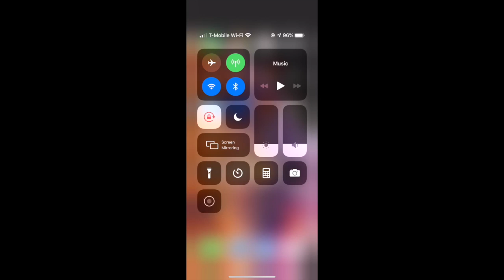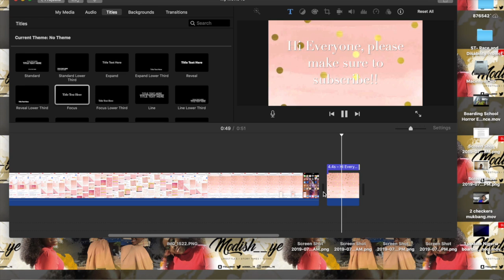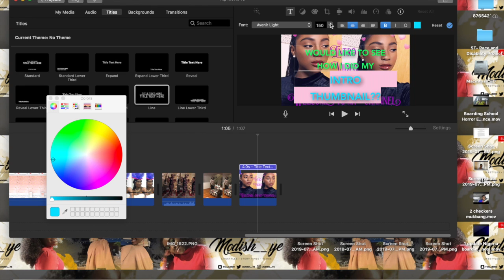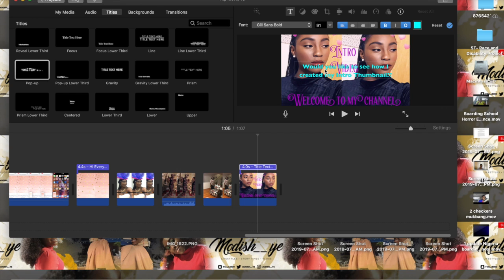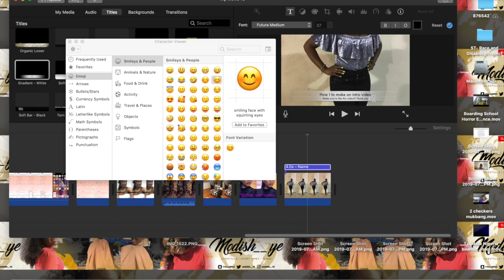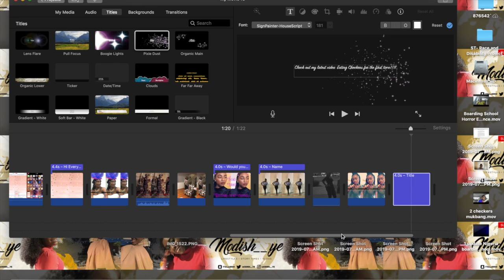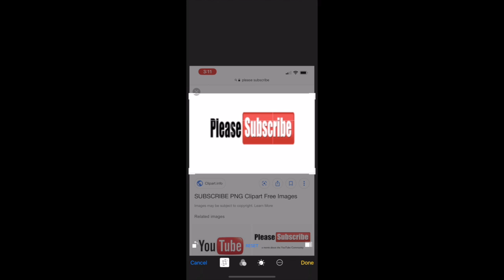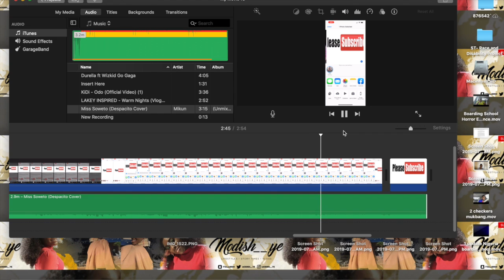Make a YOUTUBE CHANNEL Trailer in 2020(The Fastest and Easiest Way!) for Youtube Beginners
*How to Make a Youtube Channel Trailer in 2020 [ASMR edition]*
Hi Everyone,
Thank you for stopping by once again. Shoutout to Tara Brown Beauty for requesting this video. In this video, I thoroughly guide you on how I created my youtube channel trailer. This video is beginner-friendly. Would you like to see how I created my thumbnail for my youtube channel trailer as well? Let me know down below!